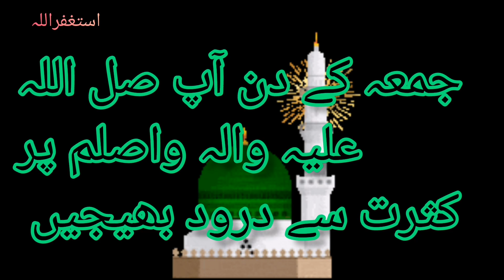میرے نبی صل اللہ علیہ وآلہ وسلم پر درود بھیجیں، زندگی میں سب کچھ پالیں🥰💕youtubevideo